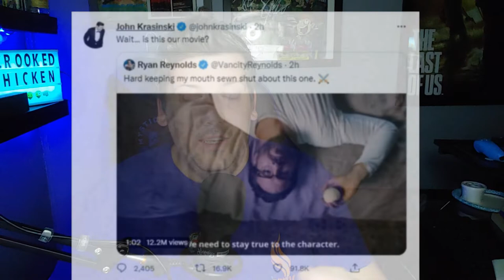MCU|Deadpool 3 Announcment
Well it's here from the man himself, Ryan Reynolds giving an announcement, casting news and a release date for the highly anticipated Deadpool 3. Deadpool is coming to shake up the MCU!